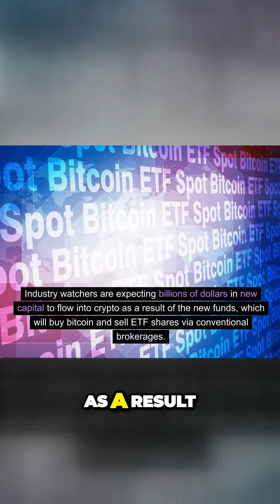Massive Crypto Investments Surge After Bitcoin ETF Approval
In a major breakthrough for the cryptocurrency market, the approval of a Bitcoin ETF has sparked a surge in crypto investments. This news has caused excitement among traders and experts, with many predicting a significant increase in the value of BTC.

Passiveincomejourney777 is not a registered financial advisor or investment advisor. Our channel is strictly for information, education, and entertainment purposes only, designed to provide the best information to help you learn how to navigate the financial mark.

1. Our videos have no negative impact on the original works.
3. Our videos are transformative in nature.
4. We only use the audio component and small portions of video footage when necessary.